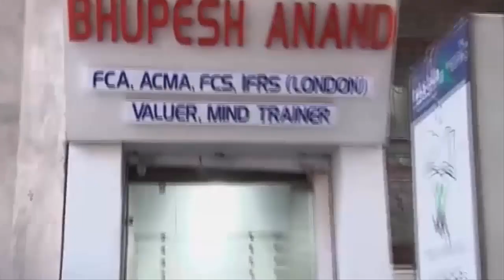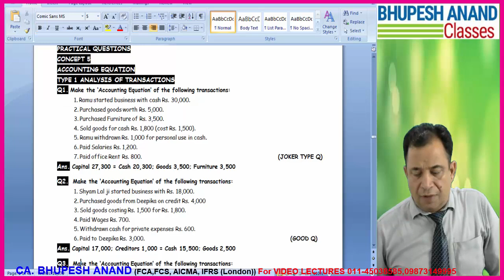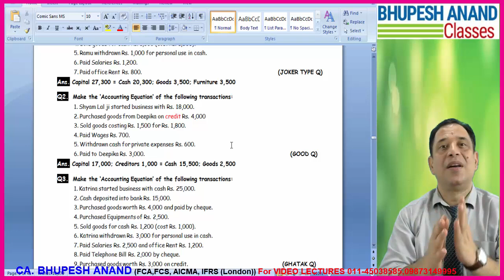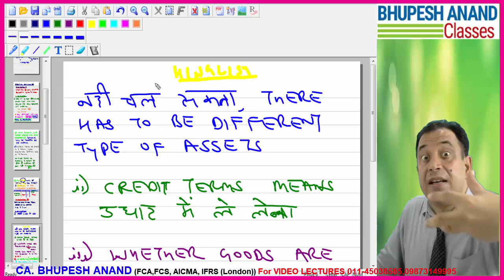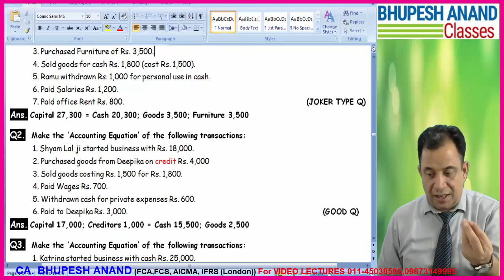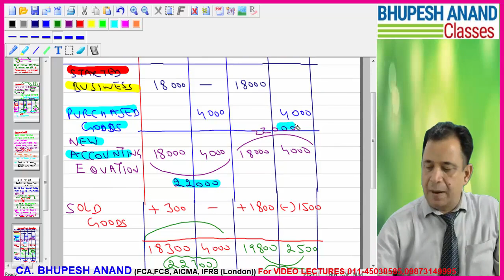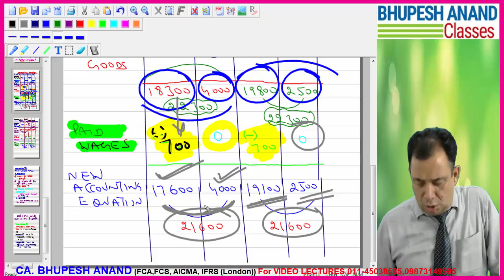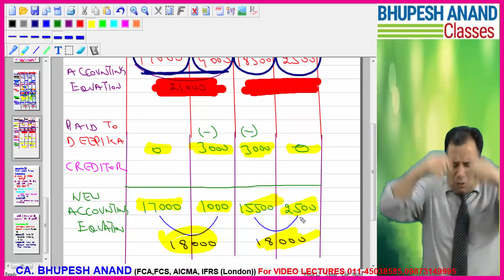Accounting Equation - Analysis Of Transaction In Hindi | Financial Accounting (lec 4)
Hello students so this is no 4th on accounting equation which we are studding and This Video I have Covered The Fallowing Topics
1. PRACTICAL PROBLEMS WITH SOLUTION 2. Effects Of Sales of Good On Accounting.
3. Effects of goods On Purchased On Accounting 4. ACCOUNTING EQ- TYPE-1 ANALYSIS OF TRANSACTION